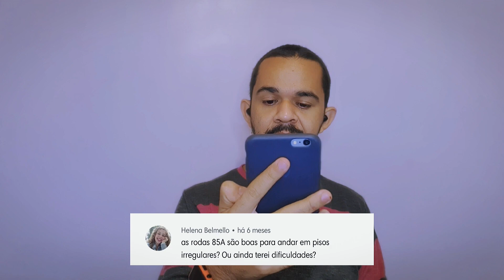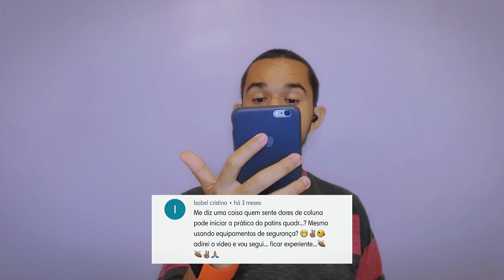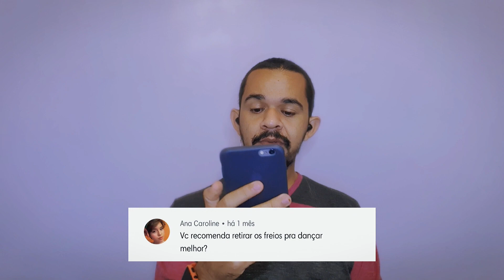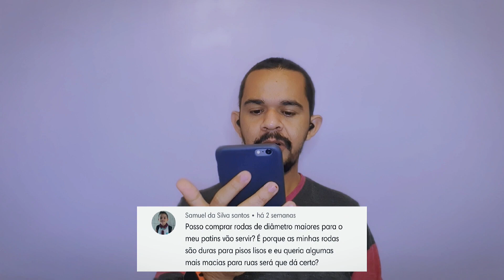Deslizando Dúvidas! Deixe sua pergunta sobre Patinação Quad para o próximo vídeo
E no vídeo de hoje eu separei algumas perguntas dos deslizados do Brasil a fora e trouxe aqui pra vocês, que eu tenho certeza que a dúvida do colega pode ser a dúvida do próximo.